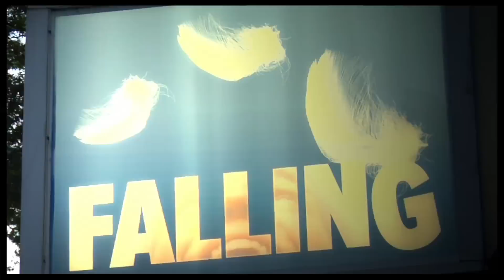Julia Murney and the Cast of Off-Broadway's "Falling" on the Powerful Drama's Effect on Audiences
Julia Murney and Daniel Everidge lead a family on the brink of collapse in off-Broadway's "Falling." Hear from the cast and creatives about the show's powerful message and why audiences can't get enough of this autism-themed drama.